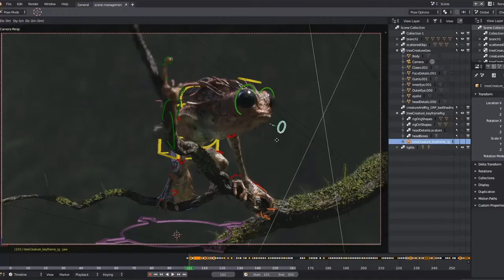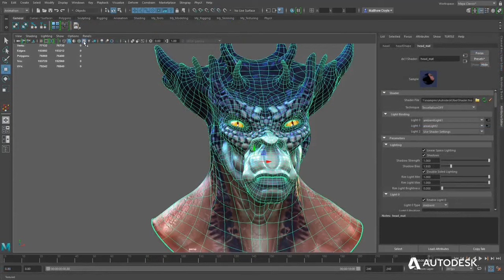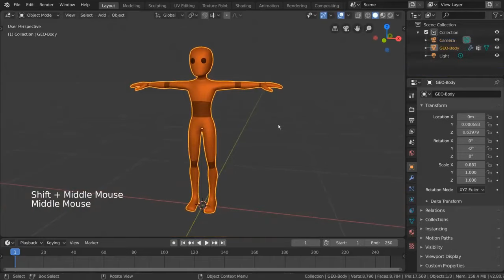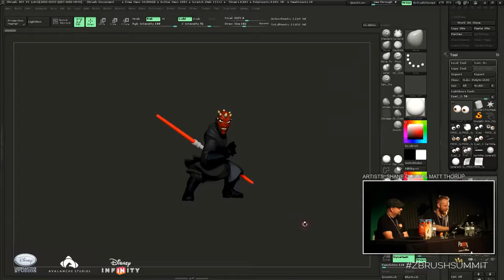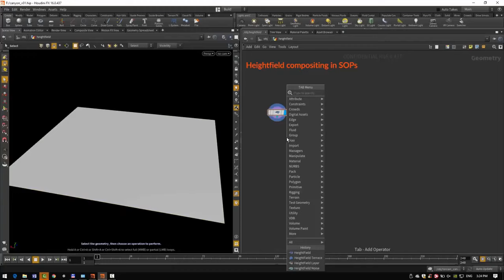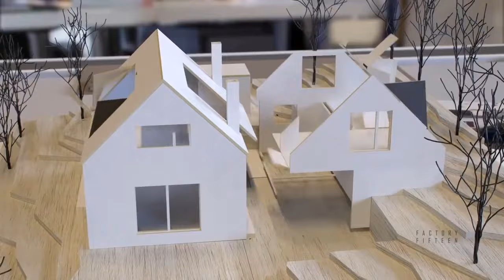Best 3D Animation Software to Learn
today we're going to talk about the software that you're going to start to learn or what 3D
program you should learn if you don't really know what is it that you're going to go
 with.
we are going to talk about Blender, 3Ds Max, Maya, Cinema 4D, Modo and Houdini.

Recommended Laptop

CUK MSI GS63VR Stealth PRO Gamer Notebook

Recommended Drawing Tablet